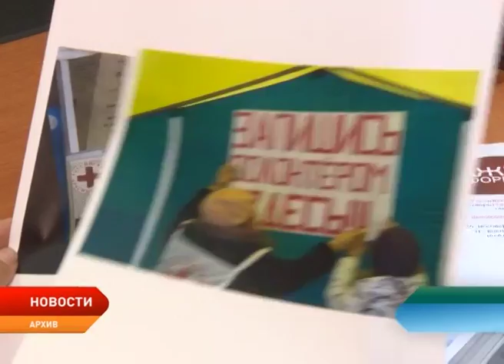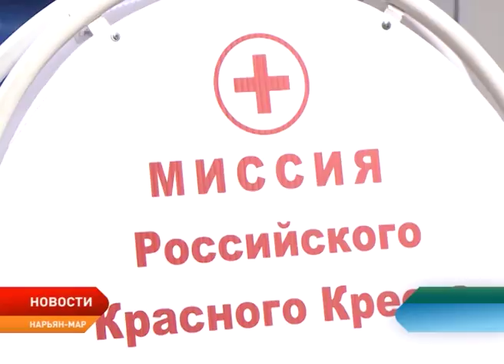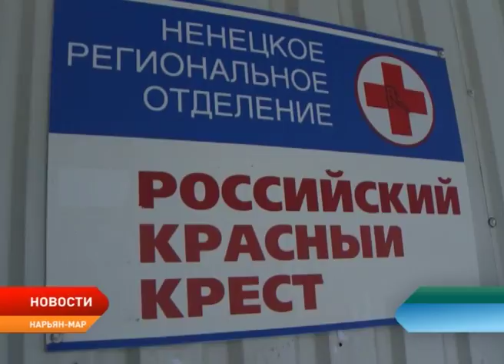Ненецкий округ отмечает «Щедрый вторник»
Поблагодарить всех неравнодушных и отзывчивых людей. Сегодня жители всего мира отмечают День благотворительности. В России акция проходит во второй раз и уже получила свое название «Щедрый вторник». Ежегодно в Ненецком округе помощь от жителей региона получают около тысячи людей, которые попали в сложную жизненную ситуацию. Сегодня в отделении Красного Креста благодарили тех, кто приходит на помощь в трудную минуту.